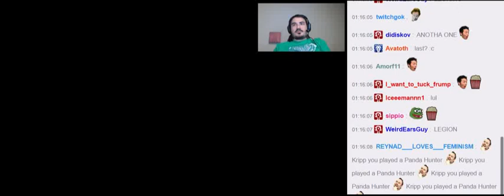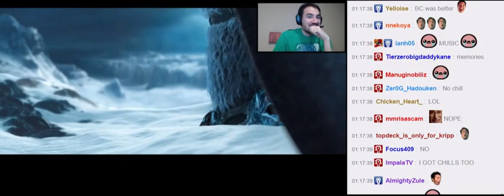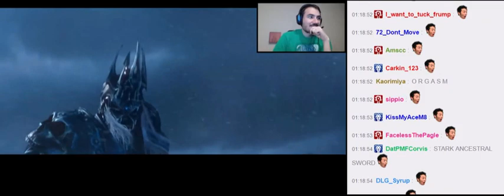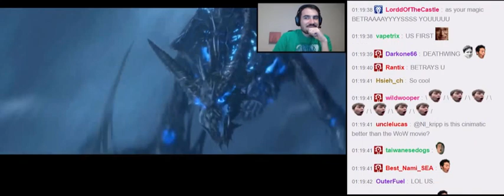TWITCH CHAT watches WOTLK CINEMATIC ft. Kripp